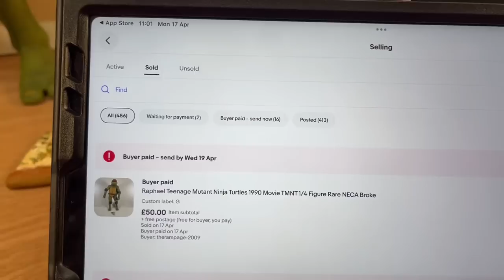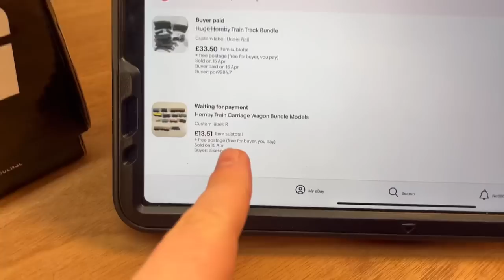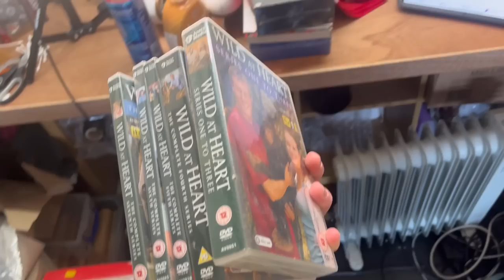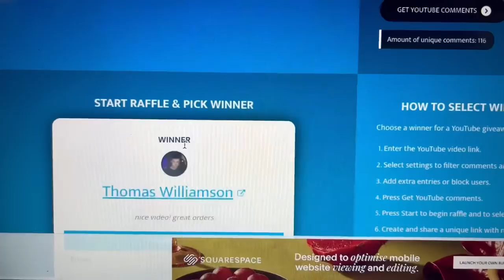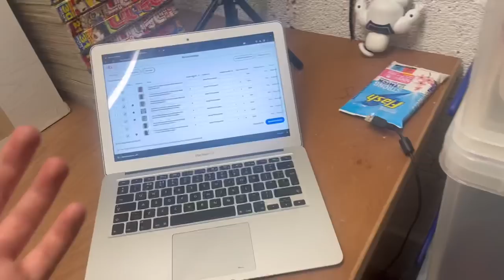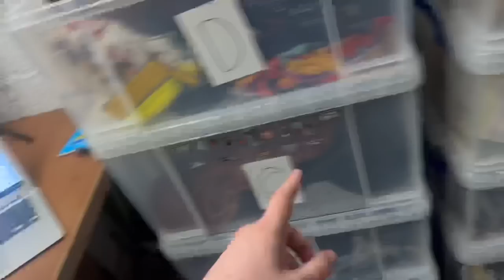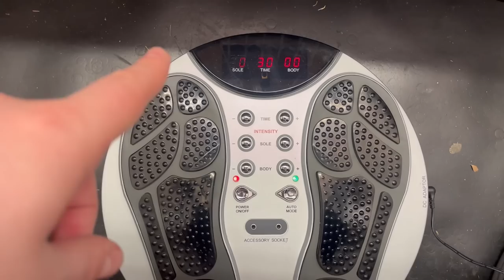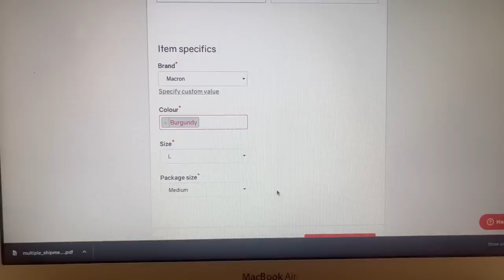DAY IN THE LIFE OF A UK EBAY RESELLER